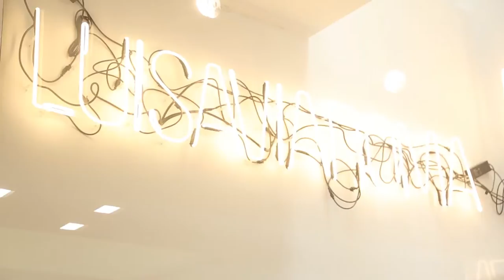Auguri Ali di Firenze / Chez Luisa Via Roma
Concours pour les 3 ans du blog Il suffit de poster une photo de Florence ou d'un souvenir italien, de faire une mention à mon compte @Alidifirenze et d'insérer le hashtag